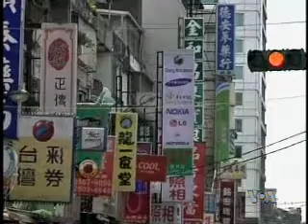2010-06-29 美国之音新闻:中国和台湾签署经济合作框架协议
美国之音新闻:中国和台湾签署经济合作框架协议 - 中国和台湾星期二签署一项历史性的贸易协定，使双方的贸易关系更为密切。美国之音的电视报道。脸书: